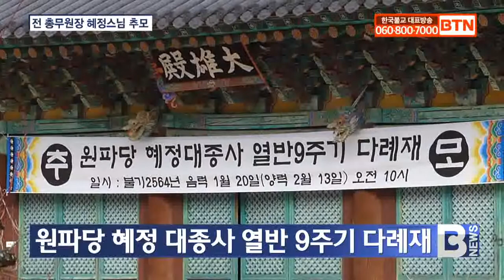[BTN뉴스] 원파당 혜정 대종사 열반 9주기 다례재